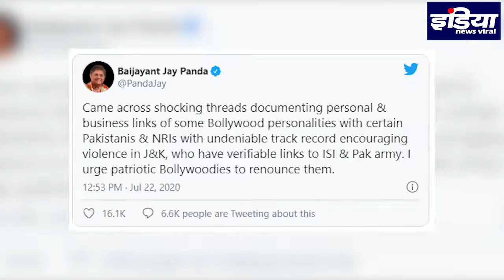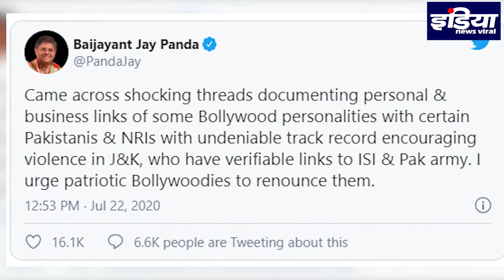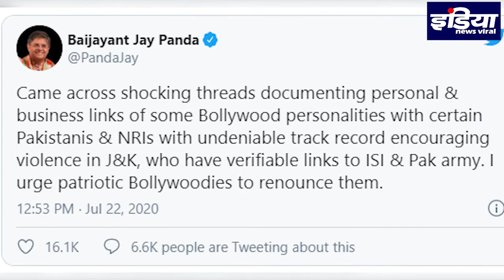सीबीआई जाँच नहीं, बॉलीवुड हस्तियों के ISI कनेक्शन के दावे पर क्या बोले महाराष्ट्र के होम मिनिस्टर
आखिर बीजेपी नेता बैजयंत पांडा का ने क्यों किया दावा की कई बॉलीवुड हस्तियों के आईएसआई और पाकिस्तान से लिंक है आखिर क्या है पूरा माजरा देखे, INV